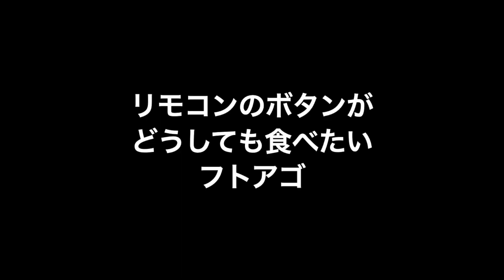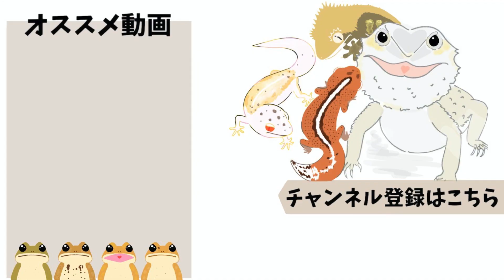どうしてもリモコンのボタンを食べたいフトアゴ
Reptiles(爬虫類)
Amphibian (両生類)
Fish(魚類)

「RAFちゃんねる＠ありま」
raf.channel0813

非表示扱いとさせて頂きます。